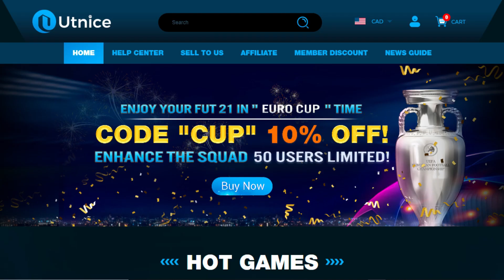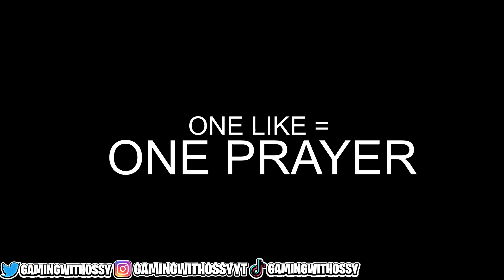I TOOK MY TOXIC POST SCORER TO THE 1V1 COURT WITH BLACK AIR FORCES AND BULLIED PEOPLE... NBA 2K21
I put BLACK AIR FORCES on my TOXIC POST SCORER and BULLIED people on the 1v1 Court in NBA 2K21! This is the *BEST* Post Scorer Build in NBA 2K21! This TOXIC Build Is OVERPOWERED!